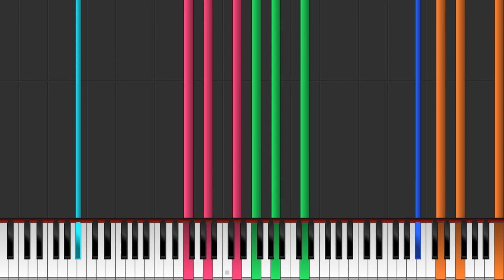【Evangelion ED】 - 「Fly me to the moon」 (Instrumental Cover + Sheets Link)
Netflix wants to know your location

Note: there might appear some odd notes, derived from the midi file, which represent the drum set part.